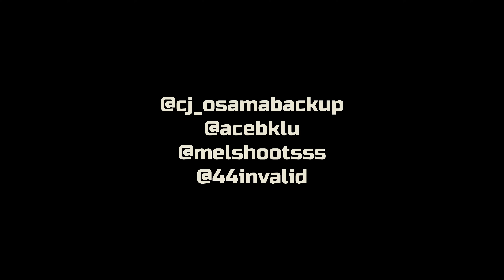Ace Bklu x CJ Osama - 2 Tact (Shot by Mel Shots)